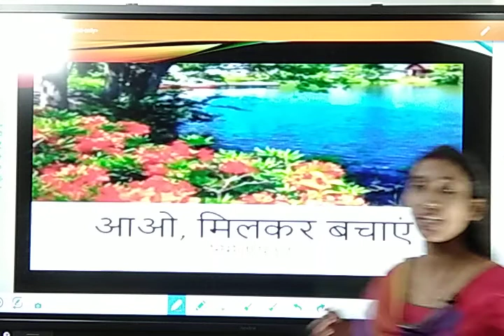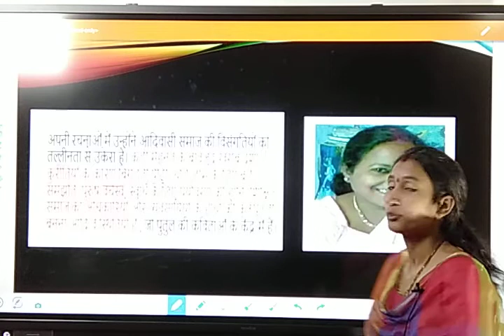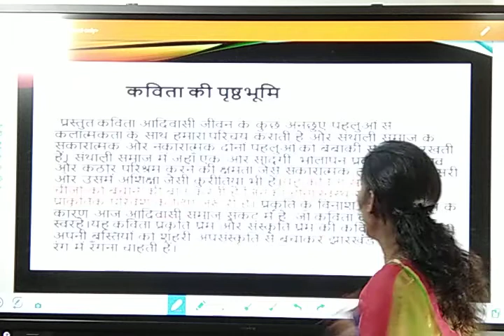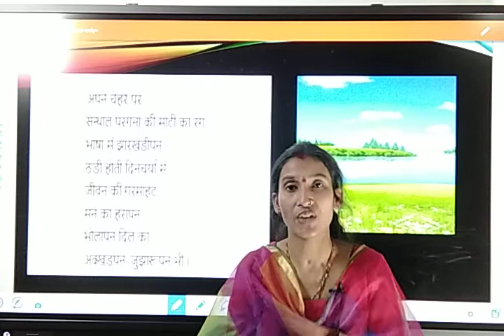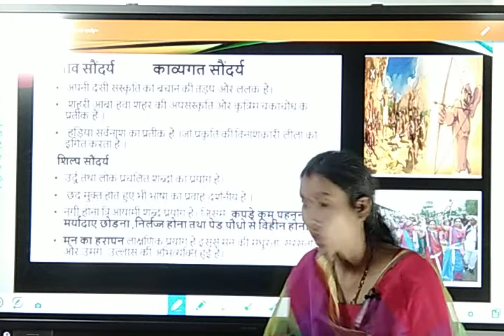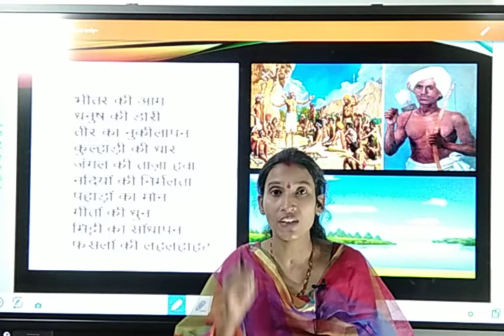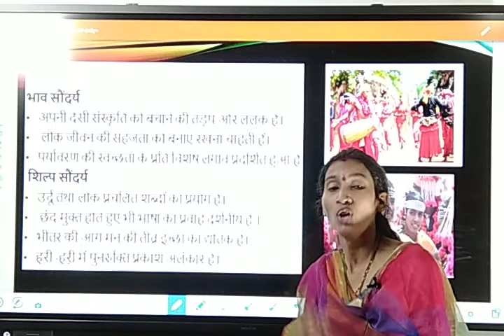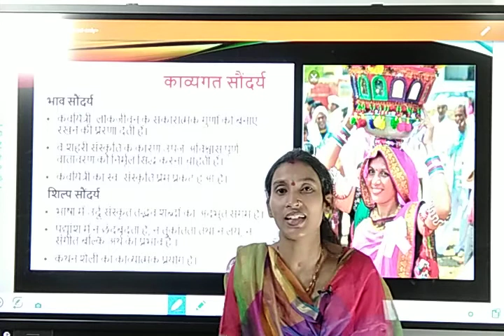आओ मिलकर बचाएं | कवियत्री - निर्मला पुतुल | Class 11